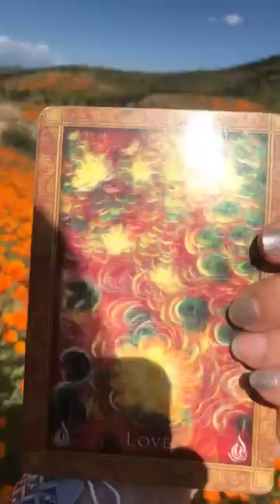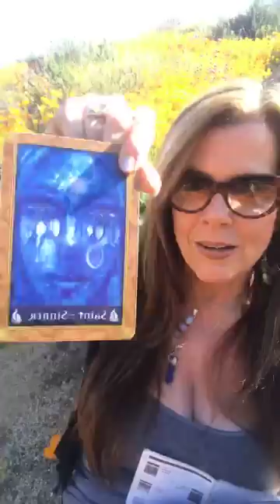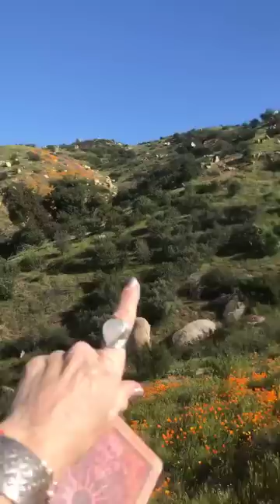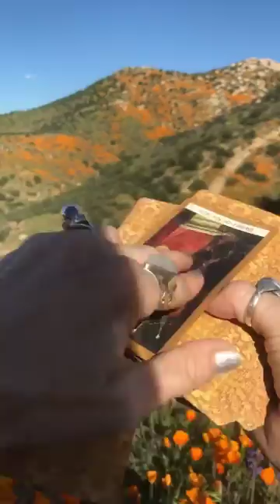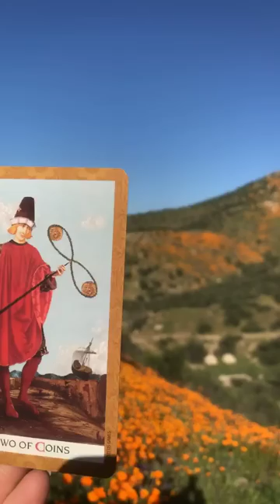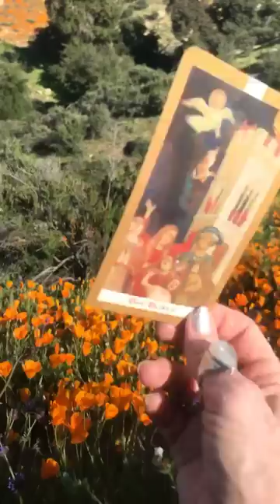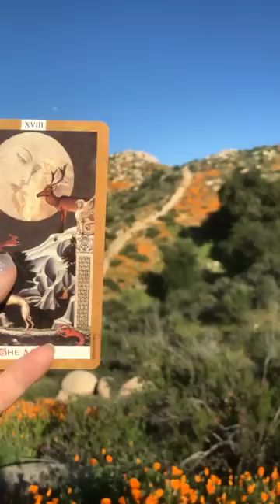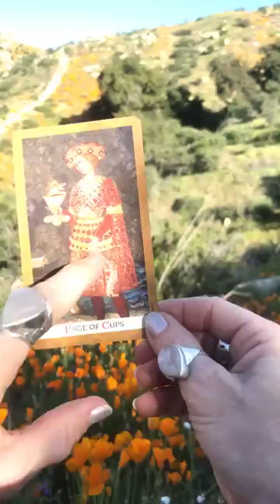"LOVE Is On Its Way!!! & Its Sexy, Passionate, Best Friend, Adventuresome Love At That!"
Our Decks; Magdalene Oracle & The Golden Tarot
Our Cards; Love, Saint- Sinner, Ascension, Little Children

Time Stamped;
27 Min 20 Secs- California Poppies!
34 Min 41 Secs- Purple Status
45 Min 10 Secs- Bridal Veil
55 Min 11 Secs- Bluebells!

HA!! It is NO surprise that the flowers we saw are flowers that generally make up a Brides Bouquet! Well, THIS is MT type of bouquet! WILD FLOWERS!!! & We don't even have to pick them if IM the Bride! I like them WILD & FREE! :)

Hummingbird HAWK Moth should not be confused with the moths called hummingbird moths in North America, Hummingbird Moths are different from most moths as they are active during the day. This makes them a very significant totem animal. They are moths so they will allow insight into mysteries and dreams but since they are active during the day, their energy is very similar to that of butterflies.
The Moth that visited has the word Sphinx, this is important as we go to the oldest Sphinx, which is in Egypt. This Sphinx in Egypt wears is a man or woman, depending upon your teaching, for me its a male pharaoh, the first. It wears a traditional head scarf, the scarf symbolizes the ancient symbols of metamorphosis (shape-shifting) and tradition itself. Metamorphosis is what links our soul between this world of the physical realities and the energetic realities (realms, gates, non-physical life of our dreaming life (eternal life). Before the Great Sphinx, the symbolism was shamanic, in the lion/ess or griffin body, facing the emptiness (desert) and its enemies as a boundary.
With the Sphinx Moth, as the totem then, it is an exotic type of moth that is not your everyday run-of-the-mill and has distinctive features: the striations of its wings when open and its face in its intense focus and gaze. The Sphinx Moth (family sphingidae) is also called the “Hawk Moth” and the “Hummingbird Moth” because of its hovering, swift flight patterns that it is able to do. As a symbol, we transfers it to mean that one must make direct intent to suck or pull emotional nourishment inwards, and also make decisions of an emotional nature based with swiftness that requires agility (flexibility). The double wings of short and long mean precision must be applied and when one then goes into flight (taking actions) they have lots of practice to deal with emotional situations with accuracy. Learning how to become good at maneuvering emotional confrontations or experiences, with ‘awareness’ of others or the self, when both is in your environment and your inner environment is not grounded and clear, you can energetically be overwhelmed by the shadows of good intending people.  But to go beyond that, we gain control over our space both energetically and physically with focus and grounded truth, not philosophy or opinion. These are two different worlds because one is based on experience, the other on the ego’s need to win or be right. Sometimes in sticky situations, we have to pull back and sometimes we have to share our intense feelings in forms of anger or calm, both are important. The more grounded we are in flight (action) and the more steady we are in detachment (not taking things personal), the more powerful we are to accomplish our focus and footing in any issue that comes up and still be respectful but not take lies or bull as truth. In our dreams at night this would suggest that flight might occur or start to occur, and you will have to learn how to fly in your dreams as it begins to happen when its related to those who lucid dream. The White-lined Sphinx Moths are among the largest flying insects and when alarmed, they rear up their heads in a threatening sphinx-like posture and may emit a thick, green substance from their mouths. As a totem symbol this means that when you defend yourself you must give warning first and mean it – before you attack out of necessity. Basic core Symbolism of the Sphinx Moth for the Soul Medicine:
1 Nourishment that is unique unto you (or your needs);
2 To apply Pressure or Will (‘to squeeze’ the changes forth);
3 To give warning before you get angry or to set boundaries;
4 Act with Precision (actions of flight or flight);
5 Flight increases in dreaming.
If you wish to understand more about shamanism, working with animism, totem and messengers. As a shaman, she is not only a gatekeeper (activator) of such energies without karma, but also helps you learn the subtle cycles by increasing your spiritual practices and sobriety.